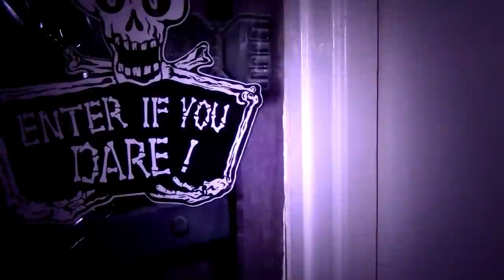This Is Halloween Female/Extreme Metal Version!!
Happy Halloween Everyone! I'm a little devil here in this video. ^_~ There are power metal, metal, screamo, and female versions of Danny Elfman's "This is Halloween" online, but there isn't one for us CREATURES OF THE NIGHT, who enjoy a more extreme version. Firstly, I must confirm every single voice you hear in the video is me (and that I painted my face red for the first time! ahh!). Secondly, this was a last minute project. I started on the 18th creating the instrumental and I recorded my voice and video just yesterday! This was seriously the fastest project I finished where I did everything from scratch (well, kinda :P). I'm very happy with how it came out. For the people in video, you are seeing guest appearances of my friends including the delicious worm!! And yes, that girl was actually sleeping. XD I didn't have a nightmare before Christmas doll sadly, but I had one of the little boy in the movie, so I used that instead. Anyways, this is all meant to be purely fun so if you feel like laughing, please do. :P I hope you enjoy!

Lyrics:
SHADOW
Boys and girls of every age
Wouldn't you like to see something strange?
SIAMESE SHADOW
Come with us and you will see
This, our town of Halloween
PUMPKIN PATCH CHORUS
This is Halloween, this is Halloween
Pumpkins scream in the dead of night

GHOSTS
This is Halloween, everybody make a scene
Trick or treat till the neighbors die of
fright
It's our town, everybody scream
In this town of Halloween

CREATURE UNDER BED
I am the one hiding under your bed
Teeth grown sharp and eyes glowing red

MAN UNDER THE STAIRS
I am the one hiding under your stairs
Fingers like snakes and spiders in my hair

CORPSE CHORUS
Halloween! Halloween! Halloween! Halloween!
VAMPIRES
In this town we call home
Everyone hail to the pumpkin song

MAYOR
In this town, don't we love it now?
Everybody's waiting for the next surprise
CORPSE CHORUS
Round that corner, man hiding in the trash can
Something's waiting now to pounce, and how
you'll scream

HARLEOUIN DEMON, WEREWOLF,
AND MELTING MAN
Scream! This is Halloween
Red 'n' black, slimy green

WEREWOLF
Aren't you scared?

WITCHES
Well, that's just fine
Say it once, say it twice
Take the chance and roll the dice
Ride with the moon in the dead of night

HANGING TREE
Everybody scream, everybody scream

HANGED MEN
In our town of Halloween
CLOWN
I am the clown with the tear-away face
Here in a flash and gone without a trace

SECOND GHOUL
I am the "who" when you call, "Who's there?"
I am the wind blowing through your hair
OOGIE BOOGIE SHADOW
I am the shadow on the moon at night
Filling your dreams to the brim with fright

CHILD CORPSE TRIO
Tender lumplings everywhere
Life's no fun without a good scare
PARENT CORPSES
That's our job, but we're not mean

MAYOR
Don't we love it now?

MAYOR WITH CORPSE CHORUS
Everyone's waiting for the next surprise

CORPSECHORUS
Skeleton Jack might catch you in the back
And scream like a banshee
Make you jump out of your skin
This is Halloween, everybody scream
Won't ya please make way for a very special
guy
Our man jack is king of the pumpkin patch
Everyone hail to the Pumpkin King now

La la-la la, Halloween! Halloween!